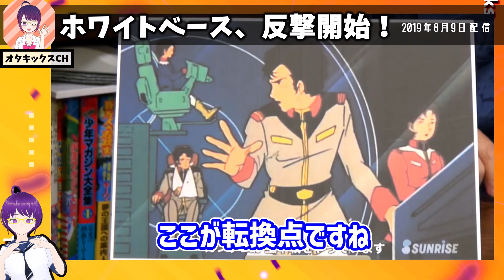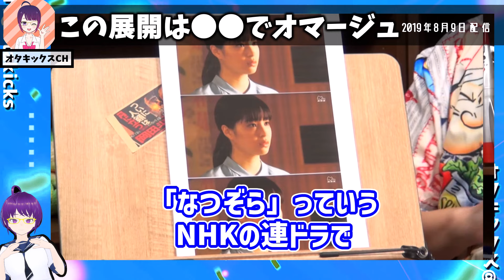エヴァ『逃げちゃダメだ！』の元ネタは…ガンダム09話「翔べ！ガンダム」④【富野由悠季/機動戦士ガンダム/岡田斗司夫/切り抜き/テロップ付き/For education】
今回は岡田斗司夫さんの機動戦士ガンダム解説第09話「翔べ！ガンダム」の第4回です！
動画へのご意見、ご感想を是非コメント欄にお寄せください！

個人的にダンベル何キロ持てる？や通常攻撃が全体攻撃で二回攻撃のお母さんは好きですか？ も良いアニメだと思いますけどね！！！！！

【素材提供】
・Pixabay様
・pexels様
・BGMer
・VOICEVOX Nemo

0:00 ハイライト
0:44 反撃のホワイトベース
2:42 　なつぞらで説明する演技
5:56 エヴァがオマージュした演技

場面転換の音声は投稿主のものです。

個人的にダンベル何キロ持てる？や通常攻撃が全体攻撃で二回攻撃のお母さんは好きですか？ も良いアニメだと思いますけどね！！！！！ ☆おすすめチャンネル☆